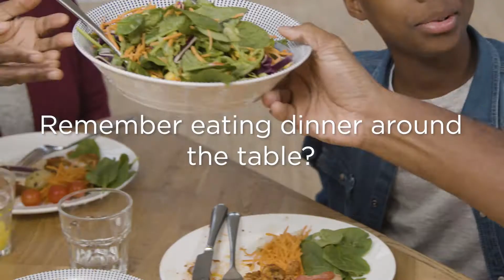Welcome to Gather: A 30-day Family Nutrition Plan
Get ready to gather 'round the table with your family with Gather: A 30 Day Family Nutrition Plan. Our nutrition program will teach you healthy habits to implement into everyday life, for the whole family.

The program includes a 30-day calendar with daily challenges to encourage healthy habits, 30 recipes you can make in 30 minutes or less, weekly shopping lists, healthy grocery shopping and meal prep tips, follow-along cooking demonstrations and more! Get the complete course for just $17.99 and jumpstart your family's healthy lifestyle today.